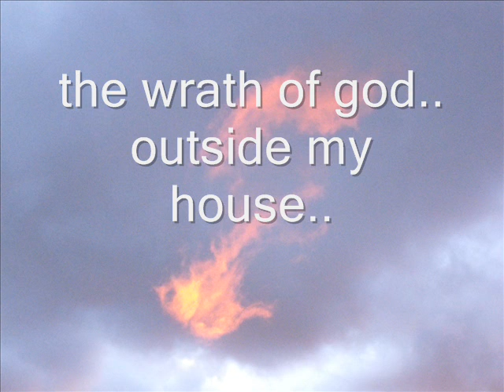true love travels on a gravel road.. sung by robbie west.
the wrath of god.. outside my house.